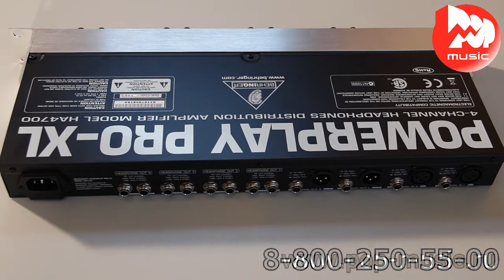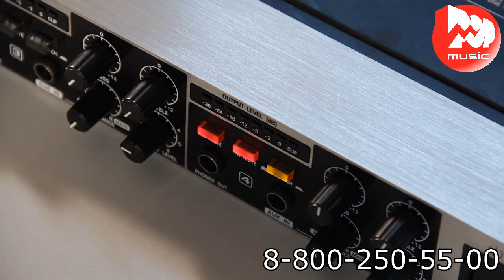Предусилитель для наушников BEHRINGER HA 4700 POWERPLAY PRO-XL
0:10 Краткий рассказ о характеристиках предусилителя
0:24 Обзор задней панели
0:56 Обзор передней панели